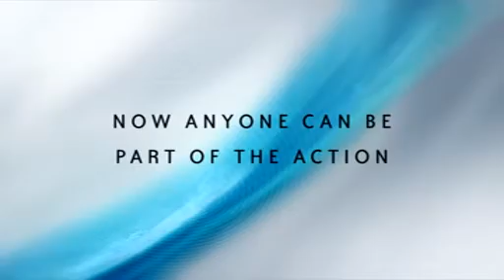BigPond Collingwood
Latest installment of BigPond's Patrick and Daniel series of advertising.  This one promotes BigPond Content available online and on mobile anytime anywhere.